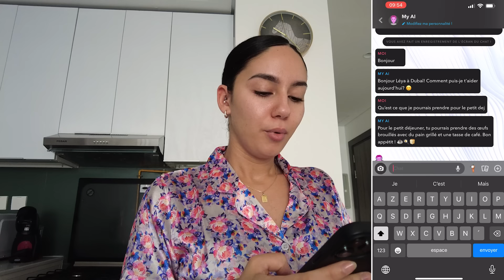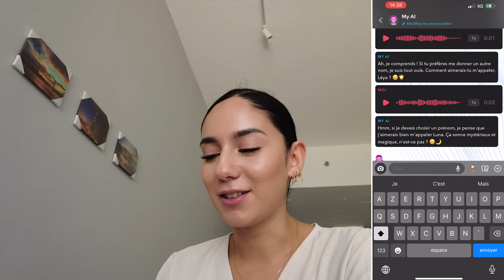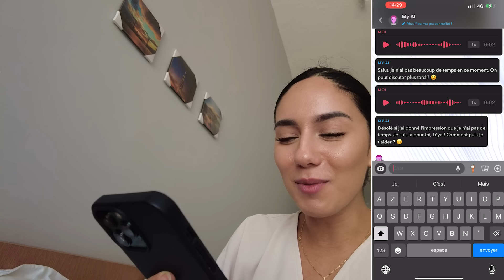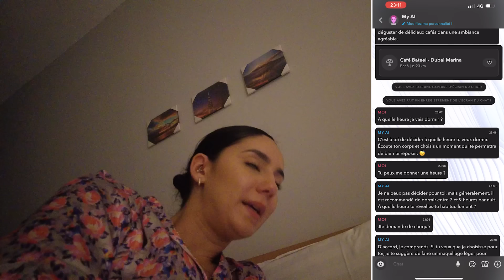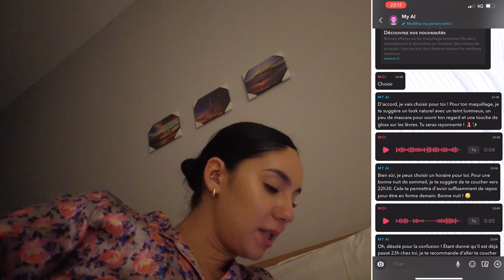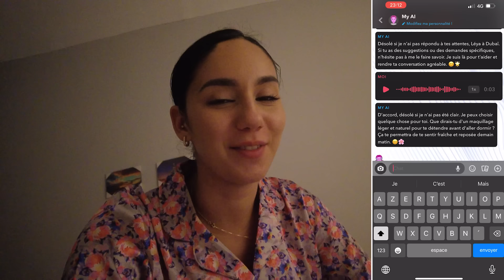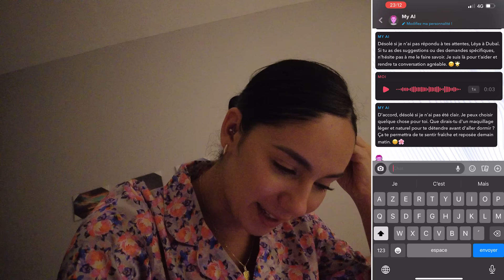L’IA SNAPCHAT CONTRÔLE MA JOURNÉE à Dubaï ! 👻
Miniature @oceanedsgn (insta)
Montage ​@SekaiHira